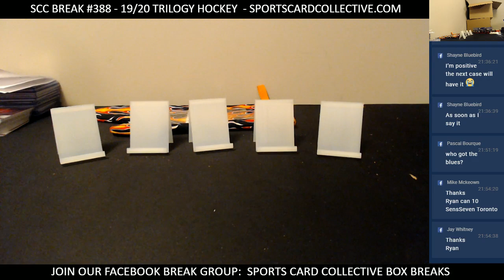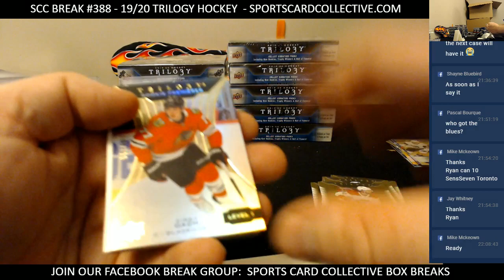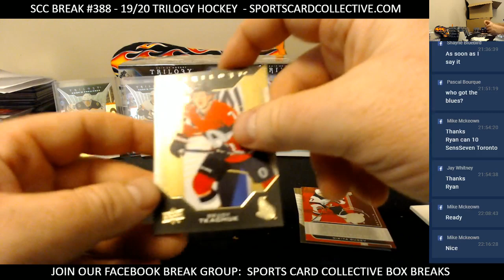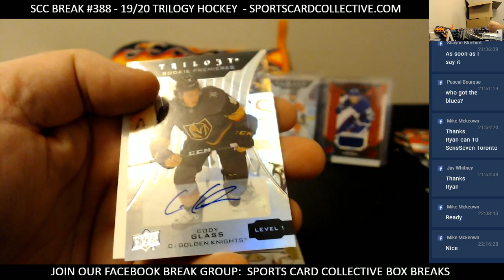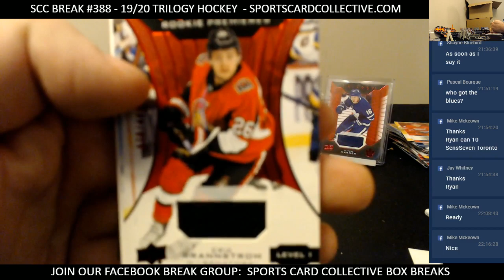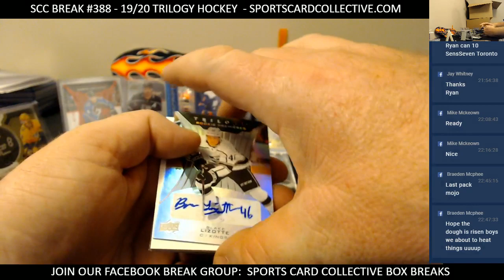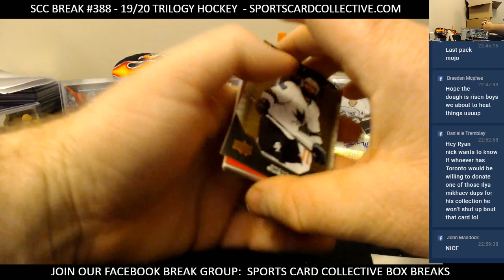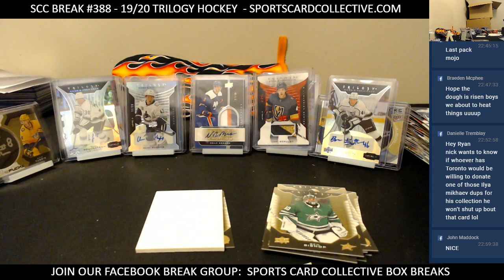SCC BREAK #387 - 19-20 UPPER DECK TRILOGY HOCKEY - SPORTSCARDCOLLECTIVE.COM